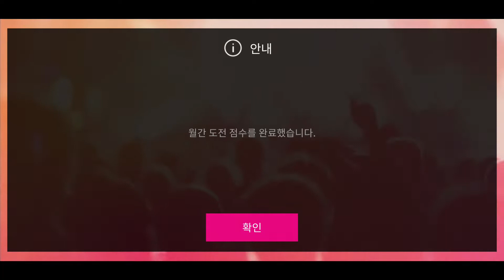Red Velvet - Somethin Kinda Crazy (Hard) [Superstar SMTOWN]